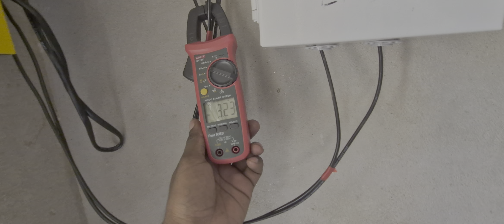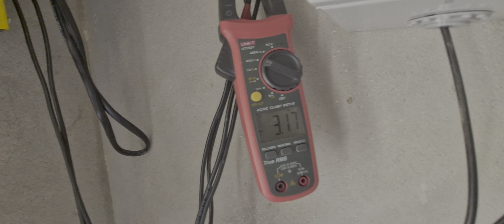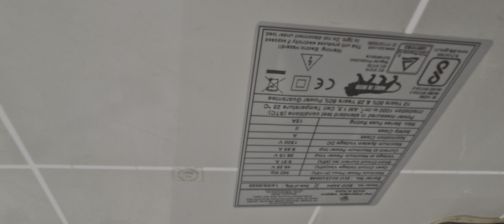without battery solar inverter install 8 kilowatt /// 9991326705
# of grade solar inverter
# phone grade solar inverter
# without battery solar inverter
# hi frequency solar inverter